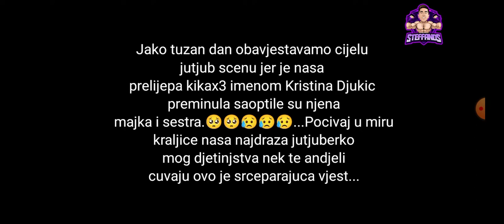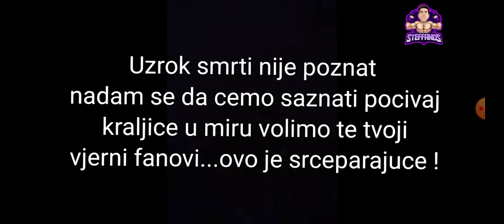KIKA POZNATA YUTUBERKA IZVRSILA SAMOUBIJSTVO POCIVALA U MIRU